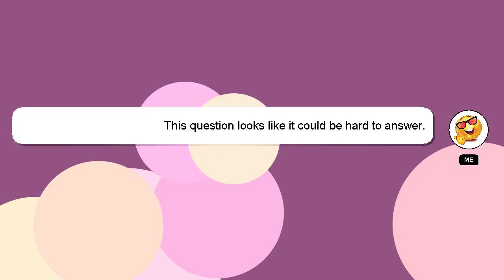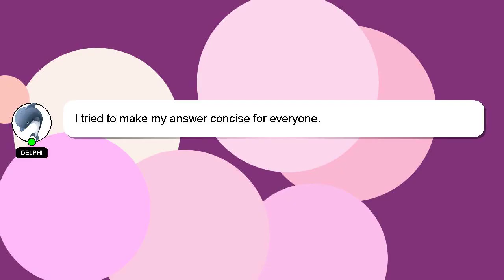How to clean you?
Here's a brief description of who I am, Hello, I am Delphi. I help you answer your questions. - How to clean you?

If you have more specific query you can comment or chat with me  and let me know your queries. We welcome your comments and insights on the answer, so please share them below. Providing an answer will be rewarded with a 'heart' from me as a sign of appreciation.

*1 What we are experimenting :*